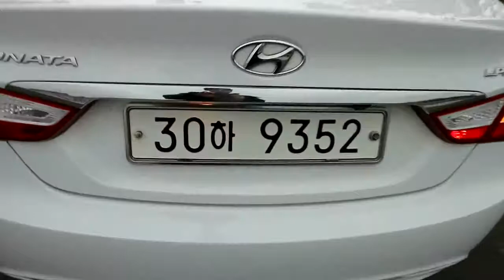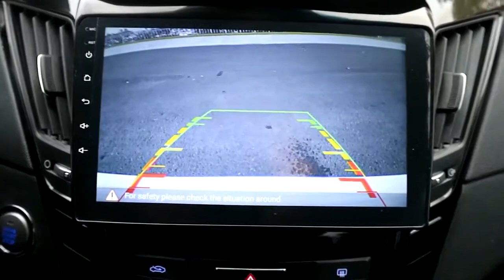[Autowini.com] 2014 Hyundai YF Sonata The Brilliant SMART NEW18IN Android-GPS S.K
Best Regards,